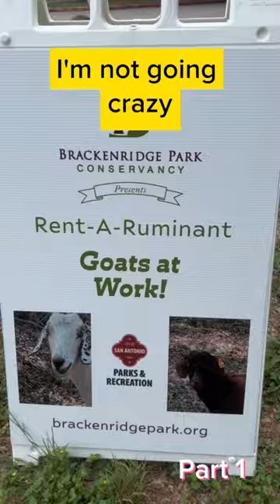Forget lawnmowers How goats are used to maintain and mow my local park. Let's find goats Part 1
Part 1 of my journey to find the goats being used to take care of my local park

In this video, I share how goats are being used to maintain and mow my local park. Not only is this a great way to keep the park clean and tidy, but it's also a fun activity for the community!

If you're interested in learning more about how goats are being used to manage parks in the community, be sure to check out this video! We'll discuss everything from the benefits of using goats to how to get started with this amazing farm tradition.